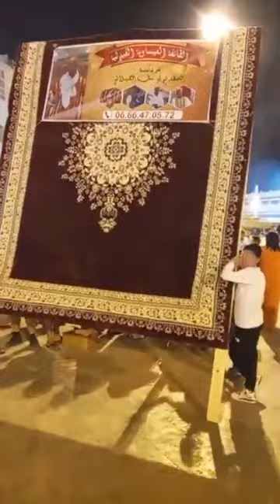مباشرة من زرهون: مزال هدايا الطوائف العيساوية و الفلالية كتوافد على موسم مولاي ادريس الأكبر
مباشرة من زرهون: مزال هدايا الطوائف العيساوية و الفلالية كتوافد على موسم مولاي ادريس الأكبر..و حضور مكتف للزوار والمريدين